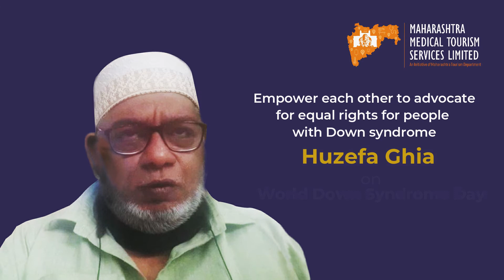A successful journey of Mr.Huzefa Ghia to fight Down Syndrome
"Downs Syndrome" is a congenital genetic health concern (also known as Trisomy 21) which leads to a  delayed milestone and a  permanent physical and mental disability, that varies individual to individual.

In this video, Mr.Huzefa Ghia, has  shared  his journey through life, that being born as special child was not easy for him but still he achieved the best he could and to date lives life like a normal child thanks to the immense help &  support of his family and friends, without whom he could never overcome and deal with all the difficulties he faced.

His message in this video, is a  special request to all who have a special child born to them in their family and/or in society, to give them all an equal opportunity to grow together.

Let's try to make those special children's lives more special and meaningful, by showing more empathy towards them instead of refraining them from normal  routine activities.

For those suffering from any congenital genetic health concerns  or suffering from  any other ailments can connect
 with MMTSL ( Maharashtra Medical Tourism Services Ltd) a Maharashtra State  initiative that  meets the medical and wellness needs for all medical value travelers in India and across the globe.
The best A to Z to A medical and wellness experience. It provides accredited and affordable medical services for the holistic well-being of mind, body and soul.
Your One-Stop Solution that will adress all your medical and wellness needs.

# disable
# speciallyable